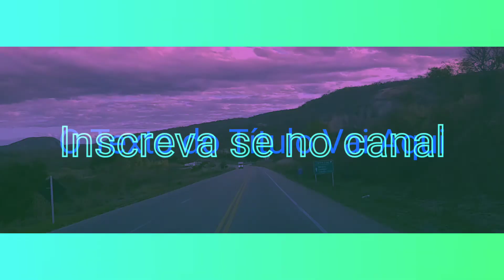REGIÃO DE PEDRA AZUL/MEDINA -- BR116 MG !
Inscreva se
deixa o joinha
Deus abençoe cada um !